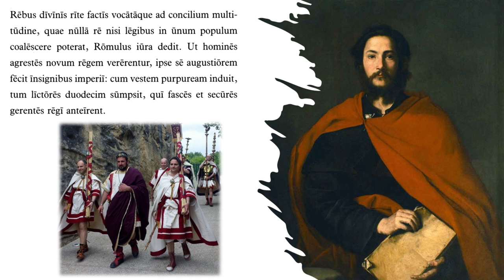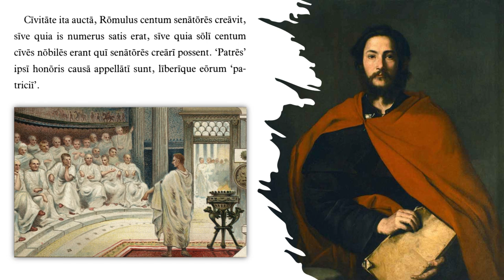Ab Urbe Condita: Bellum et Pax. Fasces et Secures.